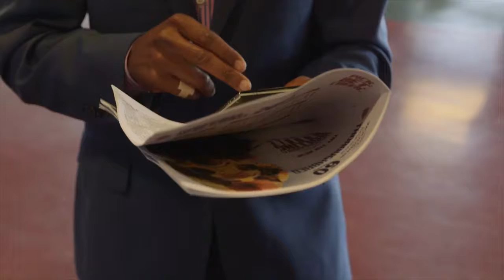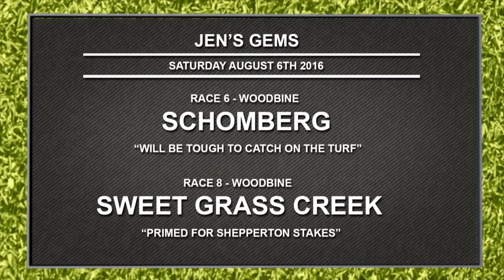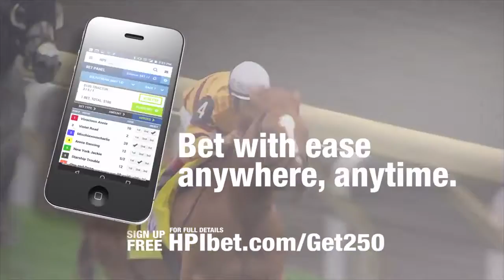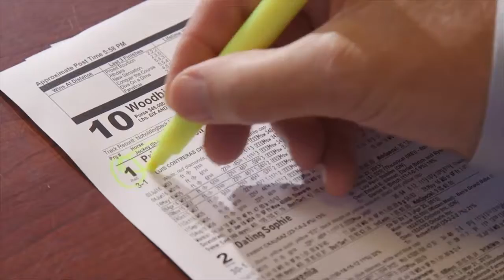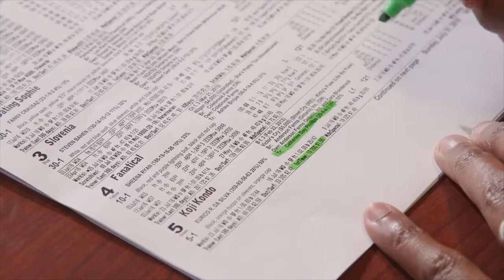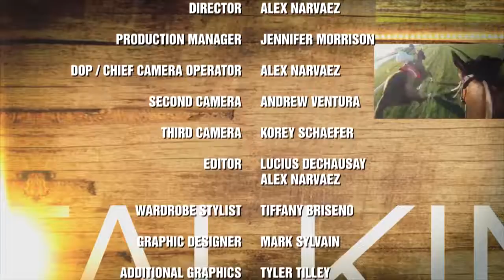Talkin' Horses: What Equipment is used on a Race Horse? Season 3 Episode 9 (CTV, CTV2)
In this Episode:
-How to bet at the racetrack?
-What equipment is used on a Race Horse?
-Media Trivia
-Triple Tiara